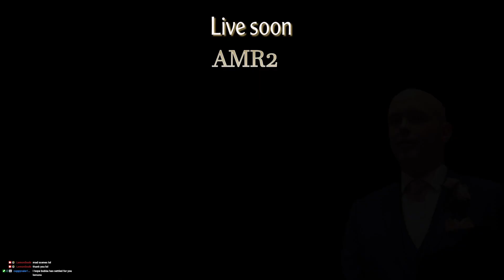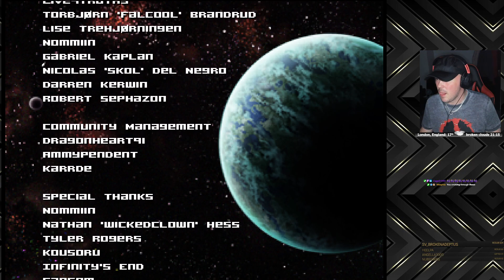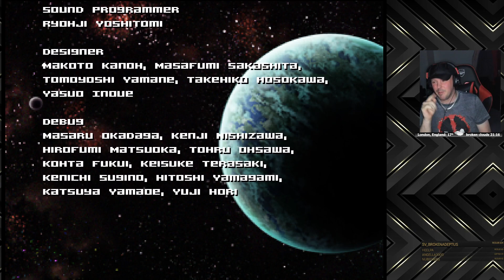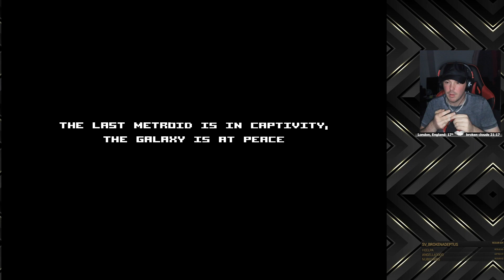!Journey | AMR2 | !First playthrough | Episode 4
So been in line to continue the journey with the fan made remake of nintendos Metroid 2, so yes the journey continues.